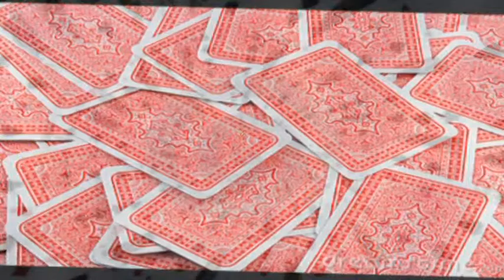Il caso Iacopi nelle carte in tavola di Raffaelli 28042020